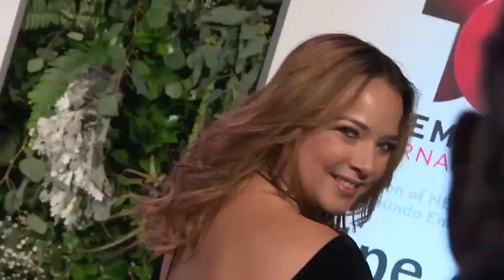Quién es Quién en Natpe 2016 de Telemundo